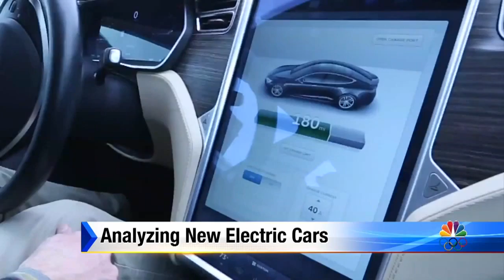Analyzing new electric cars